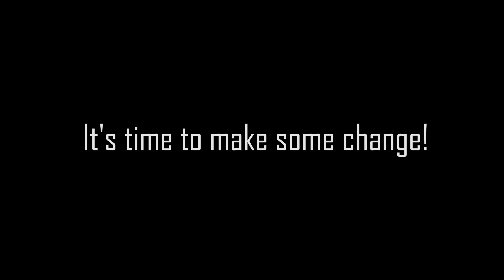trailer the pathway to extroversion